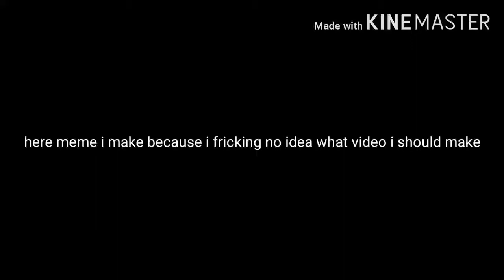Sam Meme 1